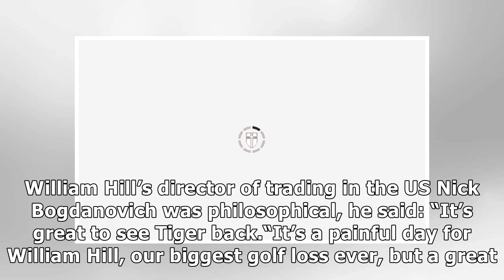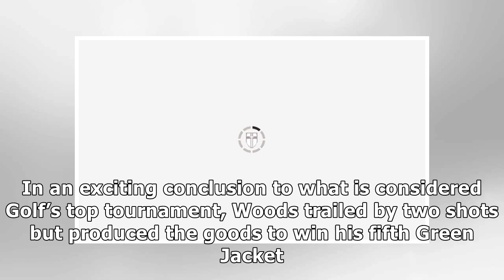Tiger Woods Masters win sees biggest golf loss EVER for bookies with LIFE-CHANGING payout